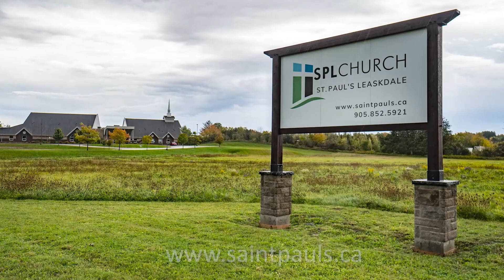Babylon U | The Finger of God